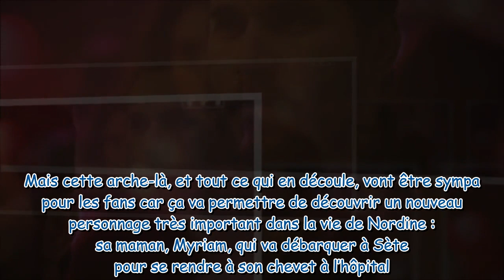Demain nous appartient : Nordine va-t-il mourir ? Les révélations de Youcef Agal sur la suite de l'i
Demain nous appartient : Nordine va-t-il mourir ? Les révélations de Youcef Agal sur la suite de l'intrigue